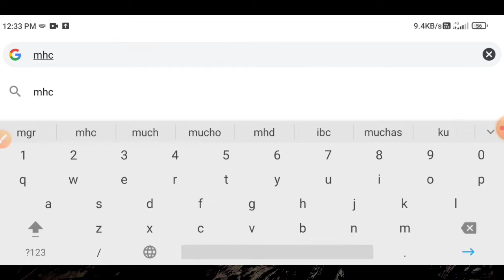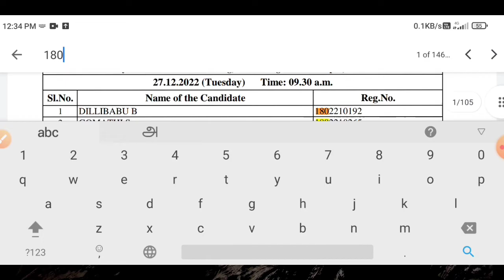how to check madras high court result online | mhc result 2022 | Tricky world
This video shows details about how to check madras high court result

By
Tricky world